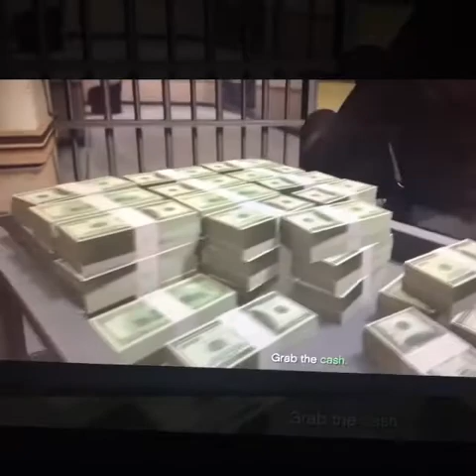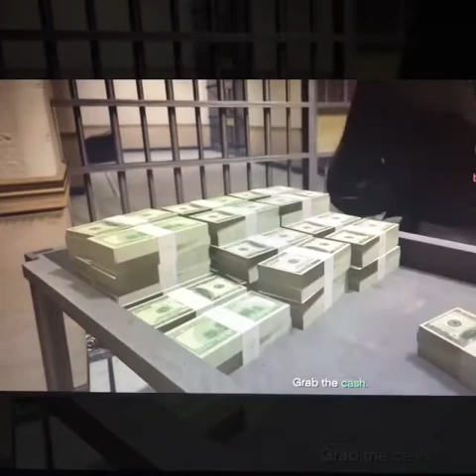BYRD VILLAIN - DO IT NOW ( BLACK PHARAOH RIDDIM)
BYRD VILLAIN - DO IT NOW ( BLACK PHARAOH RIDDIM) OUT ON ALL MUSIC PLATFORMS.

NLK RECORDS
Produced By - DJ REAF NLK RECORDS